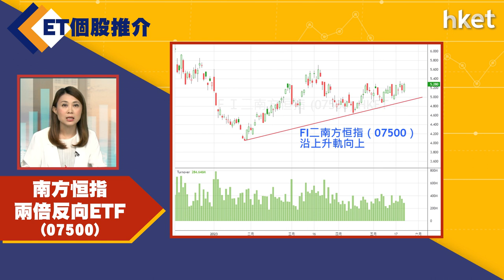【ET個股推介】南方恒指兩倍反向ETF（07500）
今日ET個股推介－南方恒指兩倍反向ETF（07500）